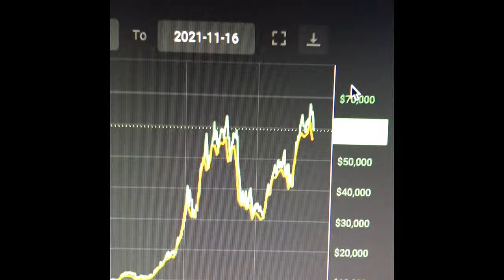A Bitcoin party buying the dips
✅  Laptop Mining
📌 Lenovo Legion 5 1660 Ti GPU

- BrandonCoin: Youtube.com/c/Brandoncoin
- Red Panda Mining: Youtube.com/RedPandaMining​